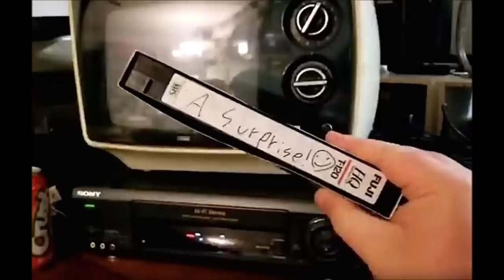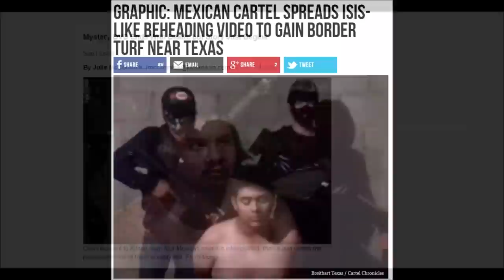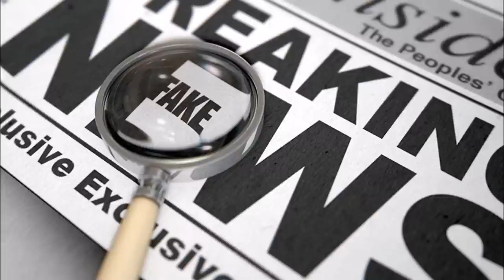An Infamous Gulf Cartel Video | Alleged Los Zeta Members Interrogated & Butchered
In 2010, the so called war on drugs would reach a new level of brutality, largely due to the war between former allies, the Gulf cartel and Los Zetas. Almost on a weekly basis, a new gruesome video would be released, showcasing some of the most horrific violence imaginable.

Sites such as borderland beat and blog del narco would be pivotal on shedding light on the conflict, and the narco world as a whole. Despite the controversy surrounding their methods of journalism.

Todays video is one of most well known pieces of disturbing content, surrounding the Zeta/Golfo conflict.